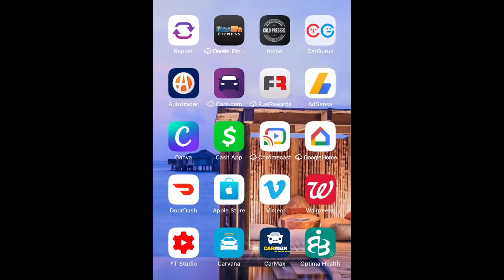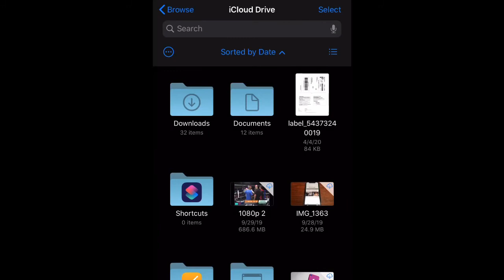How To Download And Open Files iPhone 11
In this video I show you how to download and open files on iPhone 11.